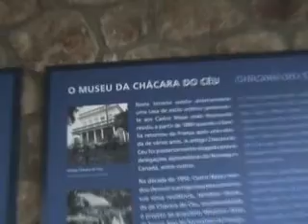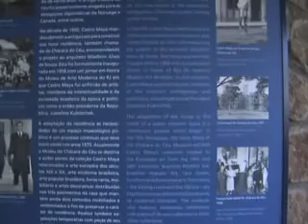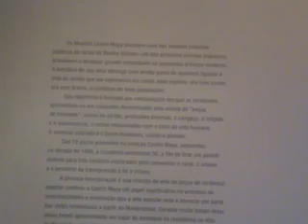Museu da Chácara do Céu e Parque das Ruínas - Santa Teresa - RJ